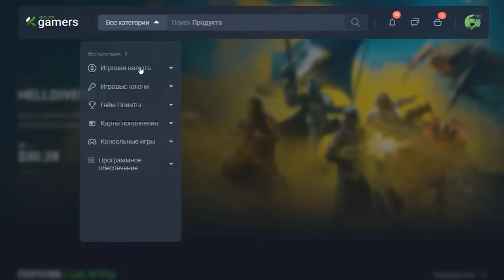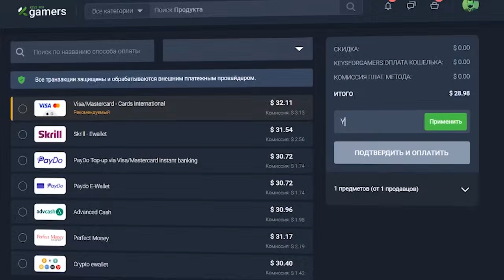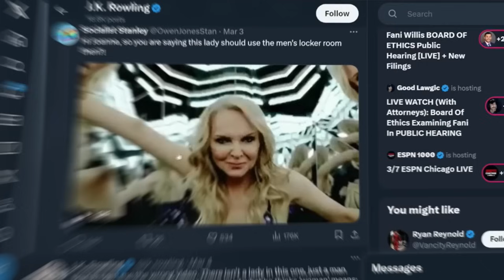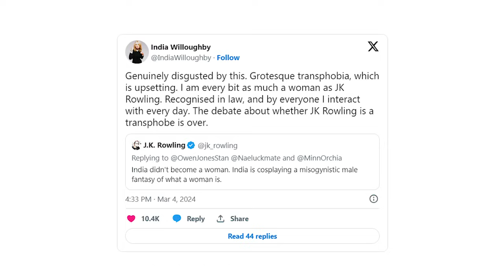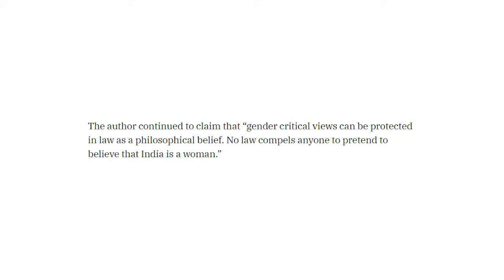Транс-активист хочет посадить Дж. Роулинг! Новый скандал вокруг создательницы Гарри Поттера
Сегодня говорим о создательнице Гарри Поттера Джоан Роулинг. Что опять с ней приключилось. И что будет дальше...